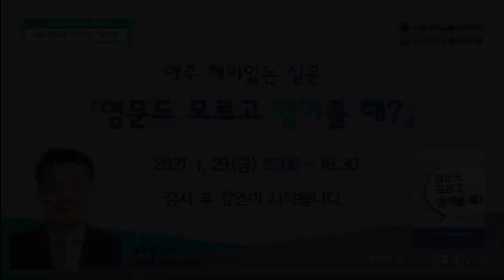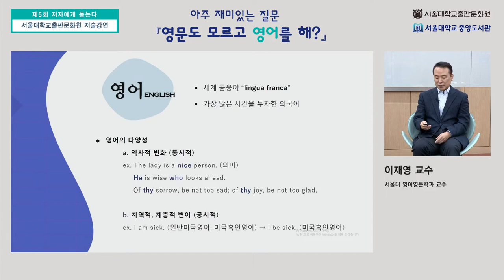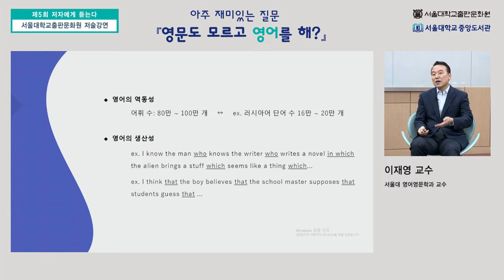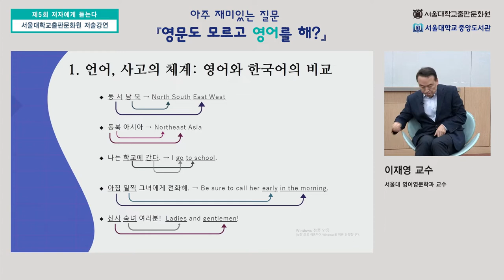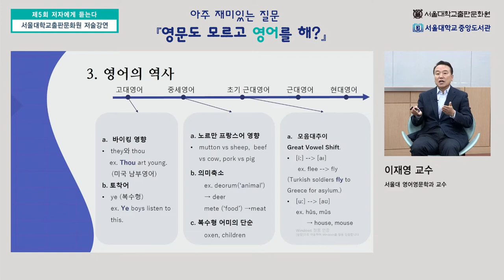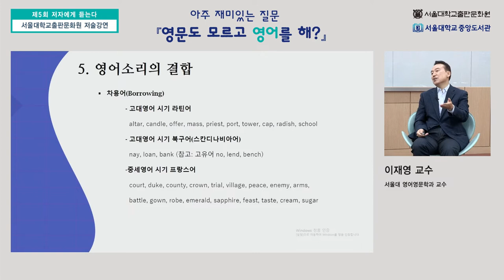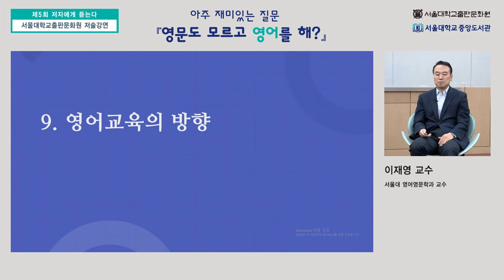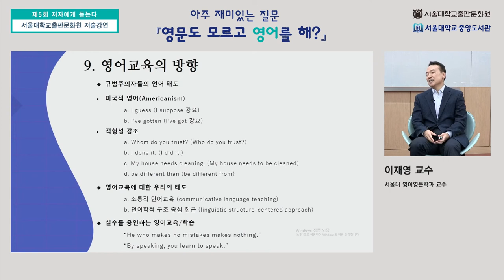제5회 저자에게 듣는다 - 서울대학교출판문화원 저술강연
- 일시: 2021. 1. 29.(금) 15:00 ~ 16:30
- 강사: 이재영(서울대 영어영문학과 교수)
- 사회: 최어진(서울대 국어국문학과 강사)
- 도서: 『영문도 모르고 영어를 해?』 (2021)
- 내용: 저자 특강 및 질의응답